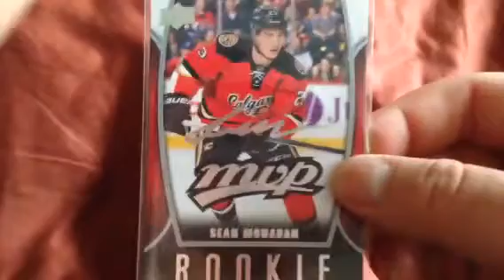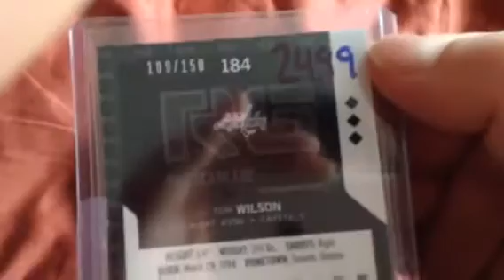More cards from the past